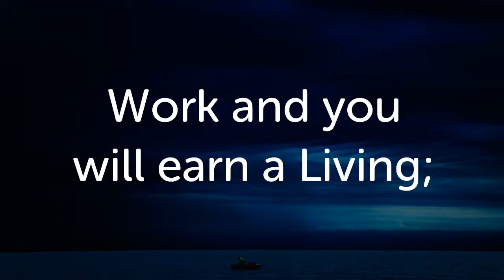If you sit around talking you will be Poor